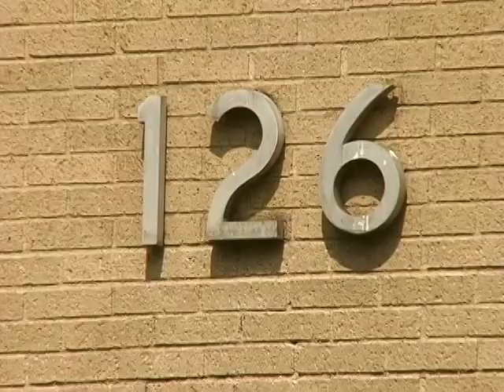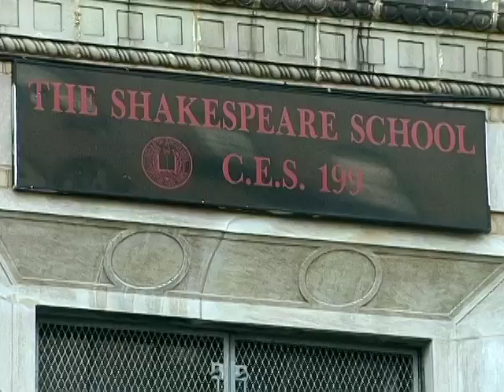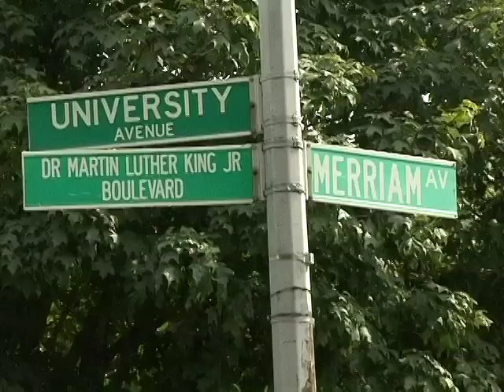Highbridge The Bronx - Highbridge Trailer #2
Highbridge The Bronx